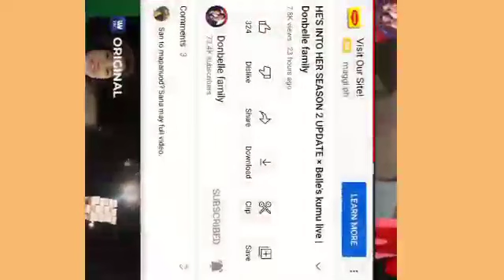Ano na ang Update sa Season 2? •|• Getting Ready👀